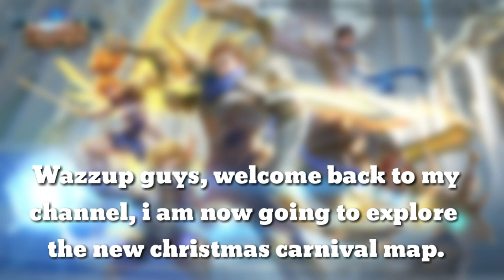Mobile Legends New Christmas Carnival Themed Map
New update Mobile Legends 2.0
TOBJERONE TV

Hey guys heres the new update for mobile legends a new christmas carnival map, also the looks of minions, Hurricane ward and the grass ward check it out, dont forget to subscribe and hit the bell.

Also i want to thanks Ikson christmas no copy right - for the background music that i used in this video